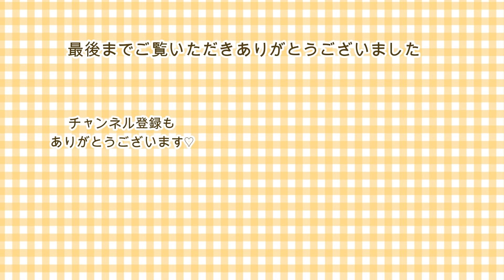【チワワ】#20 花ちゃんのおうちシャンプー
おうちシャンプーした時のひとコマです。